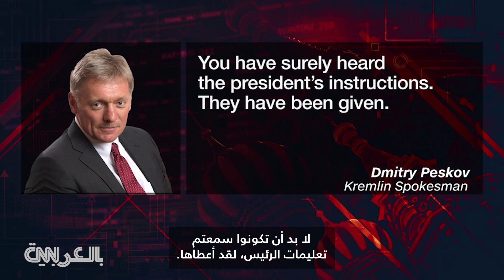بوتين يرد على ترامب بتجارب صاروخية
بينما يحاول الرئيس الأمريكي دونالد ترامب التقرب من نظيره الروسي فلاديمير بوتين بتصريحات ودية، يبدو أن روسيا ترد بتجارب صاروخية وتحركات عسكرية على انسحاب الولايات المتحدة من معاهدة الصواريخ النووية المتوسطة.